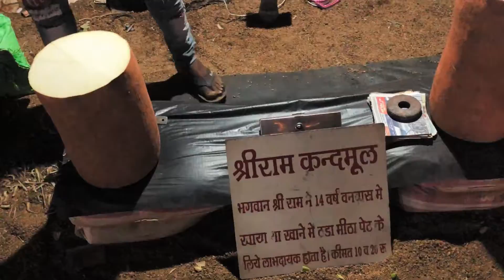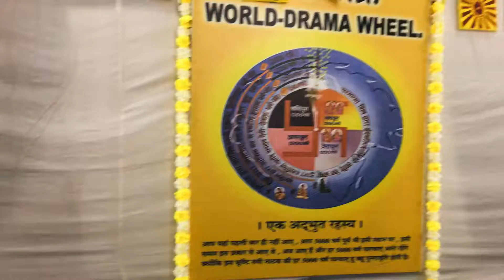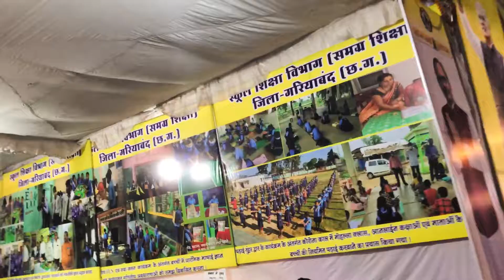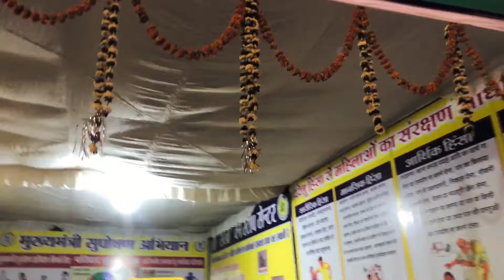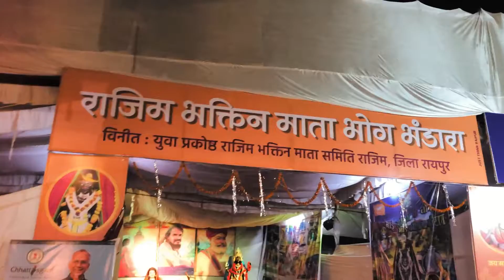Rajim Kumbh Part -II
Hello everyone my name is @mrmadhven(instagram)…& welcome back to my youtube channel

First of all.. sorry to all of you for late post of this video …& this video was taking so much time for editing so please don’t mind this all …and enjoy this video and the channel and share this with everyone and please our videos & please comment.

And stay tunned for exciting & awesome daily vlogs 😻🤙